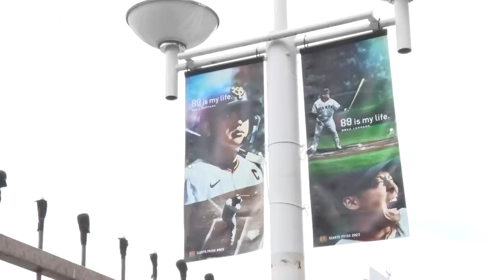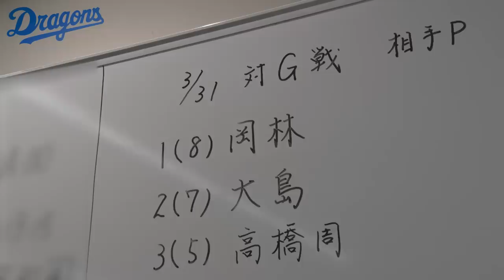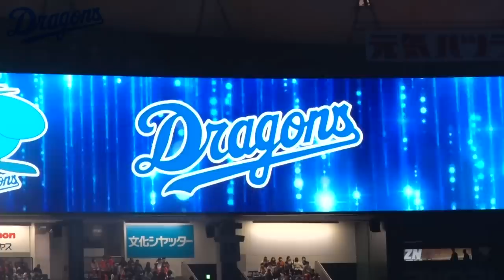【一緒にどらほー 特別編】決勝タイムリー 高橋周平 選手と歓喜の共有！劇的勝利の舞台裏！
選手と一緒に勝利の雄叫びを上げましょう！
本日も応援ありがとうございました！

2023年3月31日
JERAセ・リーグ開幕戦
中日６－３巨人